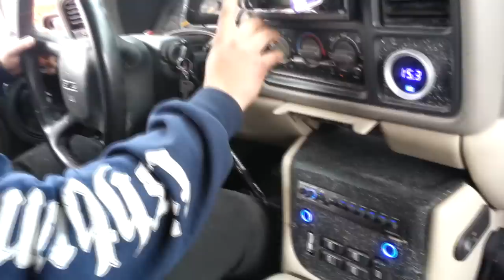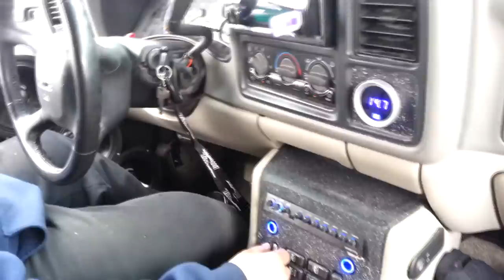ERMAGERD! Attila's sick ass Tahoe!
2nd Annual Team Deadly Hertz Jeff Lockhart Memorial Bass Competition 2014

Met Attila and his wife this past weekend at the 2nd Annual Team Deadly Hertz Jeff Lockhart Memorial Bass Competition 2014 . They are some cool people and have a sick ass ride! Team Asshole doing it big.

(6) ERMAGERD 18s, (6) Crossfire 8ks